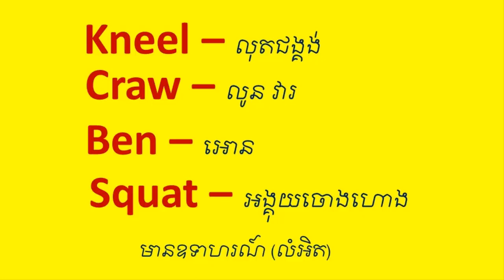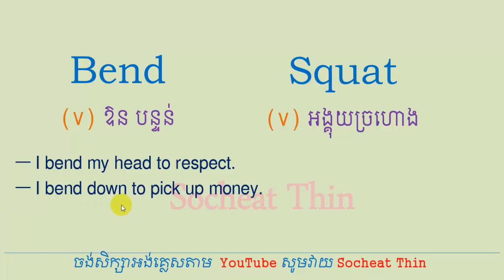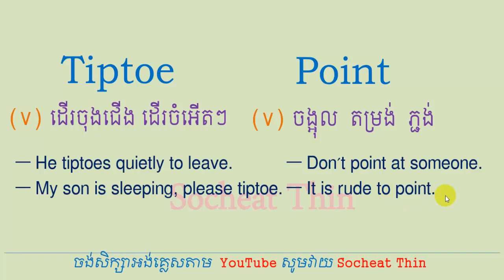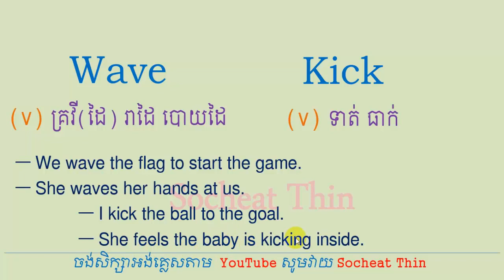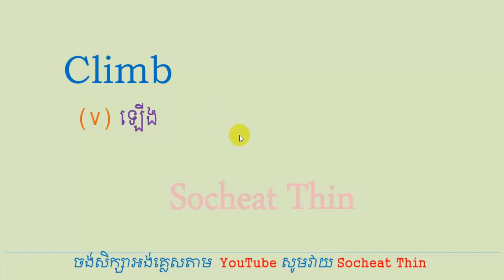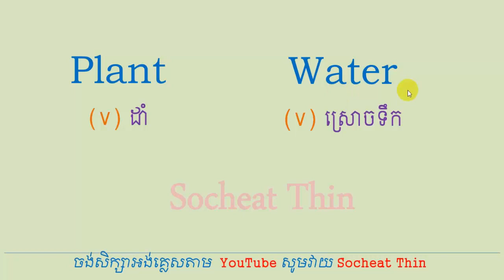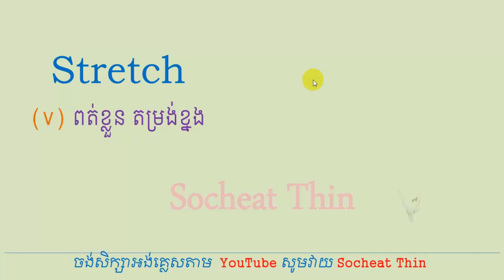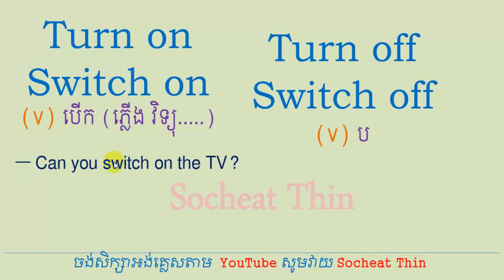Kneel Crawl Jog Swing - Socheat Thin